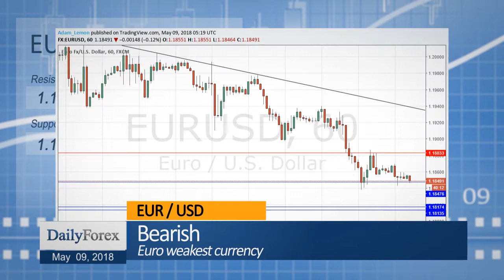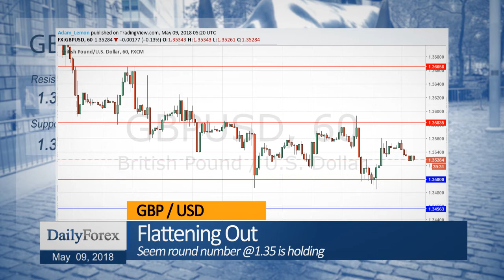Daily Market Roundup (May 09, 2018) - By DailyForex